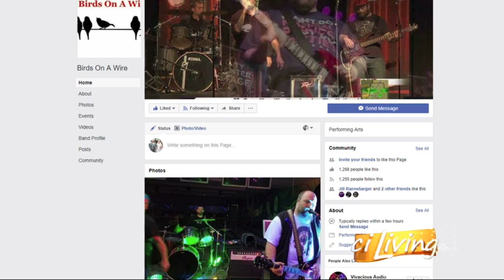"The Letter" Birds on A Wire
Enjoy this classic song performed by the band at The City Center.